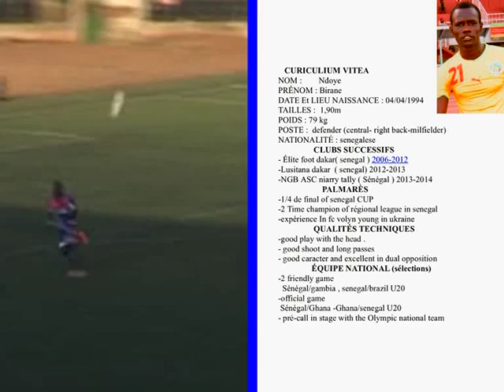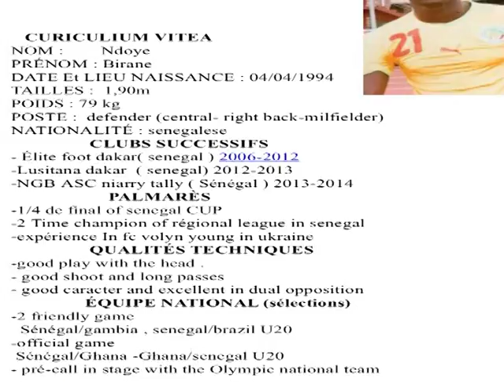Birane ndoye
Lsfp ngb-ngor birane ndoye